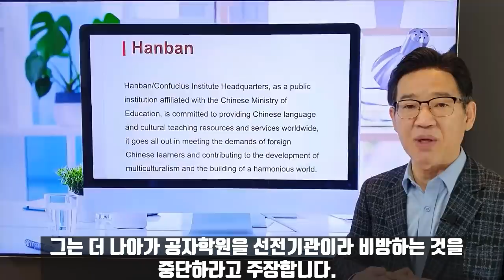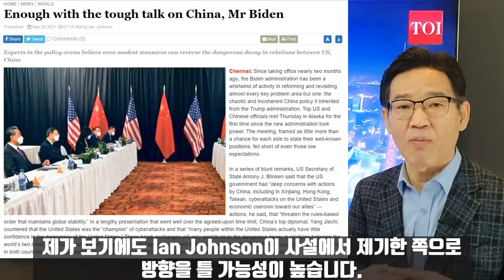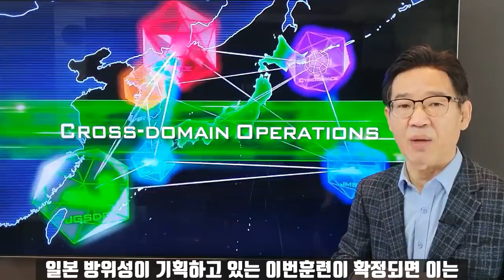"바이든씨, 중공과 그만 싸우시기를"/"국가안보는 30년 뒤를 상상해야"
미 바이든 행정부가 가장 마음대로 되지 않는 부분이 국제관계입니다. 다른나라와 관계된 외교분야는 방향을 완전히 틀기가 쉽지 않습니다. 국제관계 가운데서도 가장 일관성이 없이 갈팡질팡하고 있는 부분이 대중외교입니다. 트럼프 행정부의 대못이 워낙 많아 관성을 갑자기 줄이기가 쉽지 않습니다. 친중파인 미 민주당정권이 의외로 중공에 대해 굉장히 강경합니다. 이해가 잘 되지 않는 부분인데 결국 그들의 속성은 드러날 공산이 큽니다. 그런게 갑자기 뉴욕타임즈의 중공특파원 출신인 이안 존슨이 "바이든씨 이제 중공과 입씨름은 충분했으니 그만두라"는 제목의 사설을 게재했습니다. 이안 존슨은 베이징에서 20년동안 거주한 중공통으로 파룬궁 관련 취재로 퓰리처상도 수상한 적이 있는 저널리스트입니다. 공교롭게도 바이든 행정부의 대중외교가 꼬이고 있는 가운데 그가 민주당정권의 고민을 대신 해주면서 해결책을 제시하는 구체적인 방안들을 제시했습니다. 반중정서가 고조된 가운데 바이든 정권이 미처 말못하는 심정을 대변하는 것으로 분석됩니다. 이안 바이든의 논지는 오바마 행정부의 대중노선으로 회귀하라는 것입니다. 트럼프 행정부가 취한 거의 모든 제재를 해제하라고 요구하고 있습니다. 그가 제시한 방안들은 항복선언이나 다름없을 정도로 급진적입니다. 일개 기자의 사설이라고 보기에는 석연치 않습니다. 뉴욕타임즈는 미국의 대표적인 친중매체인데다 이안 존슨 개인도 상당히 중공친화적인 인물이기 때문입니다. 한편 일본에서는 올해 육상자위대 병력 전원인 14만이 투입되는 전국적인 군사훈련이 계획되고 있습니다. 센카쿠열도에서 있을 수도 있는 중공과의 무력충돌 대비차원입니다. 일본자위대는 정식군대가 아니라고는 하지만 그 전력이 막강합니다. 군비지출규모는 러시아를 능가하고 단순화력분야에서는 미, 러, 중, 인도에 이은 세계 5위를 자랑합니다. 스가 요시히데 총리는 방위대학 졸업식 훈시에서 국가안보는 30년뒤 국제정세와 안보환경을 변화까지 내다보고 준비해야 한다고 말했습니다. 또 미 바이든행정부와의 동맹도 강조했습니다. 오늘 방송은 바이든 정권의 속성에 따른 미중관계의 변화가능성과 일본을 둘러싼 군사정체를 심층 분석했습니다.

*자발적 후원
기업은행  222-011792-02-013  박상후